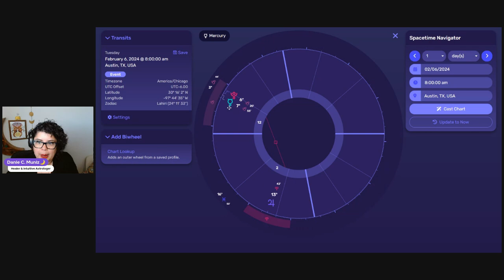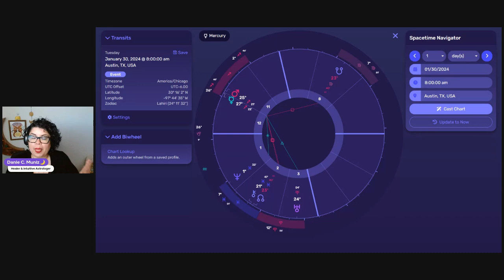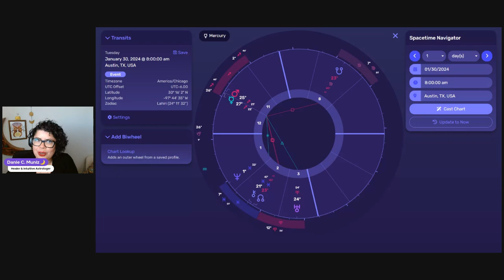Sidereal Astrology Forecast for the week of 1/29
⭐Tune into this weeks Sidereal Astrology forecast as we talk about what is going on in our sky. Hear about…energy happening right now. Plus, where our Moon will be moving through this week. Be sure to grab your Sagittarius Guidebook with everything you need to know about this Season!

🔮Our next round of Cosmic Alignment starts, February 12!